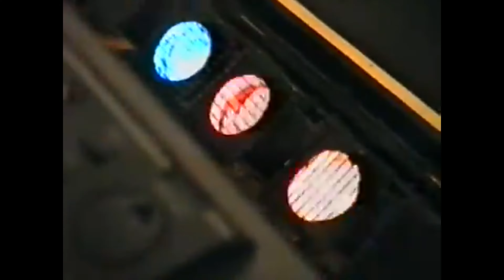Cavad Recebov - Ezizim.